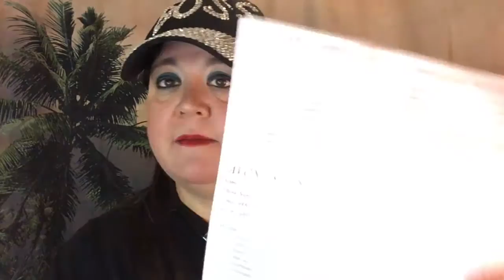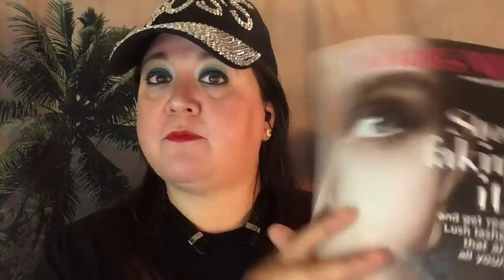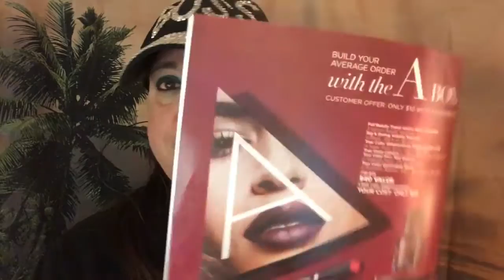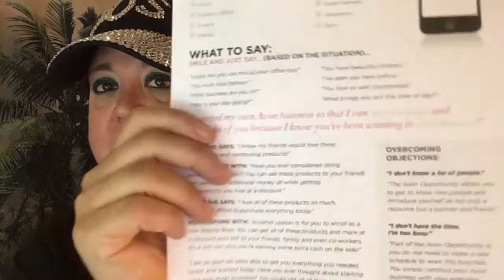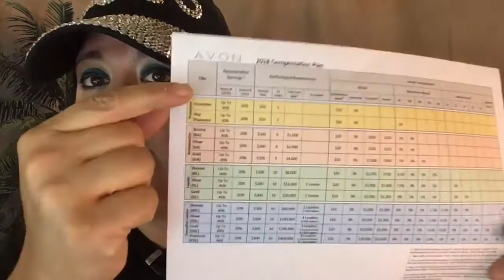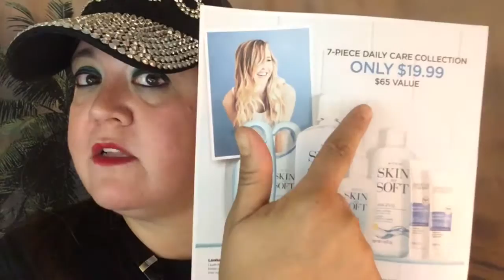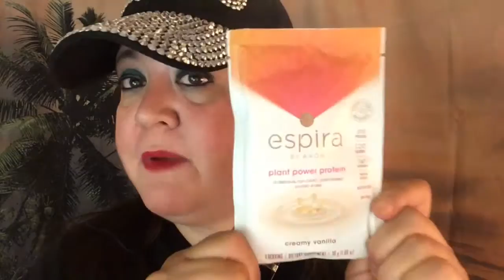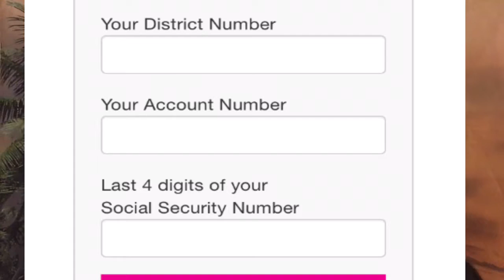Business tools on the way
This is an older video with tips and some of the tools I supply when you join my team and place your first order. The tools, incentives, kits, and the compensation plan may not be current or accurate. to see the most accurate up to date information about having an Avon business.

If you live in the USA and are looking to purchase items on my

If you would like to start an Avon business be sure to learn more and get started in 5 minutes.